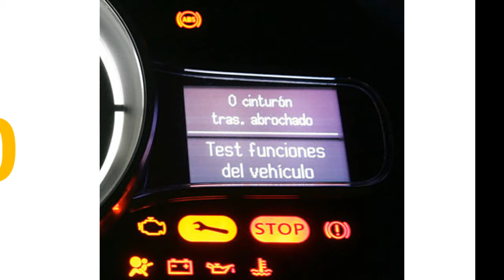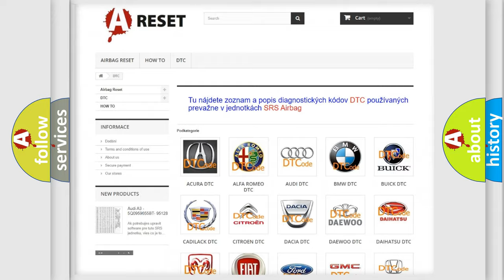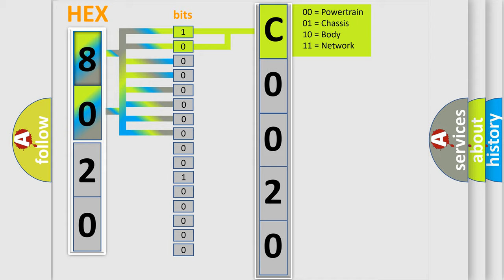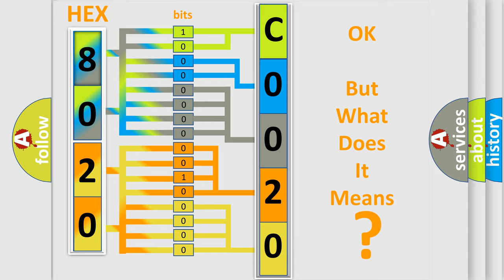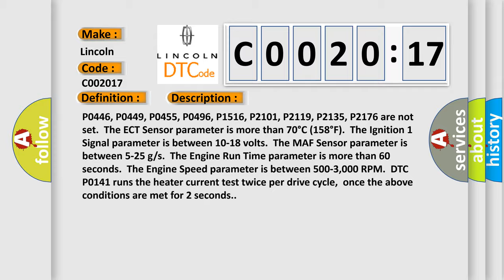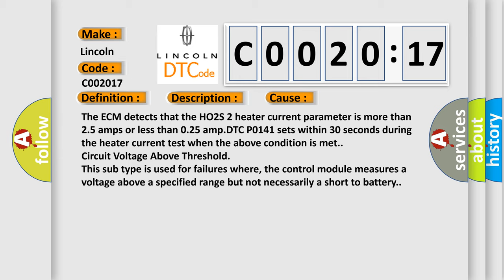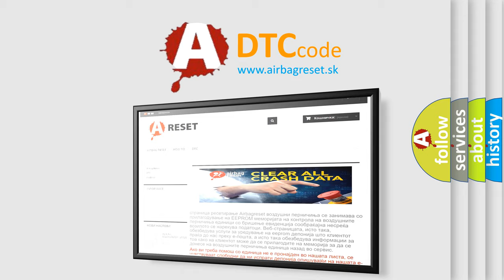DTC Lincoln C0020-17 Short Explanation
Contents:
0:21 Basic DTC analysis according to OBD2 protocol standard.
1:48 Insight into programming
2:58 A diagnostically understandable description of the Diagnostic Trouble Code
3:05 Basic error definition

Make:
Lincoln
Code:
C0020 17
Definition:
HO2S Heater Performance Sensor 2
Description:
Cause:
The ECM detects that the HO2S 2 heater current parameter is more than 2.5 amps or less than 0.25 amp.DTC P0141 sets within 30 seconds during the heater current test when the above condition is met.